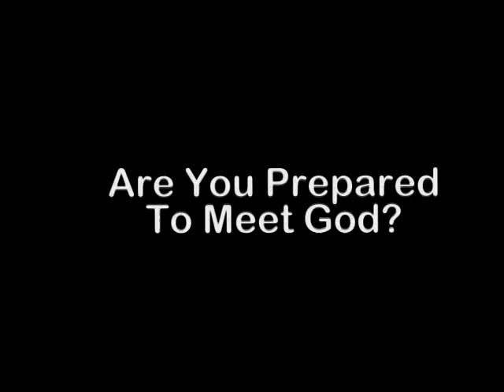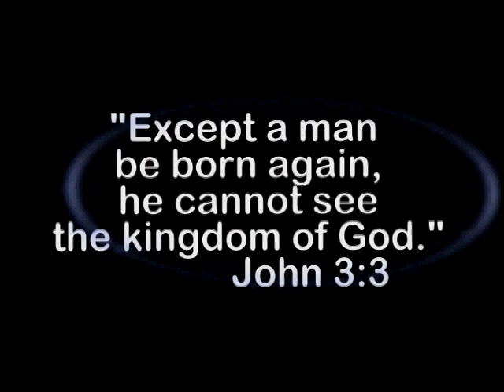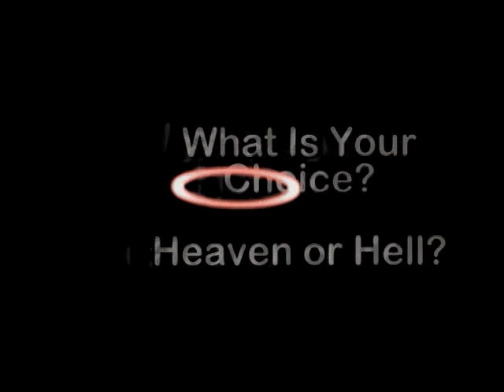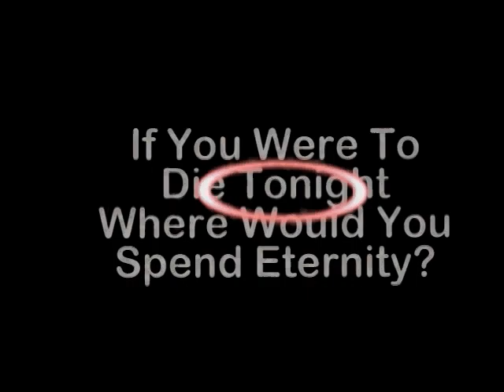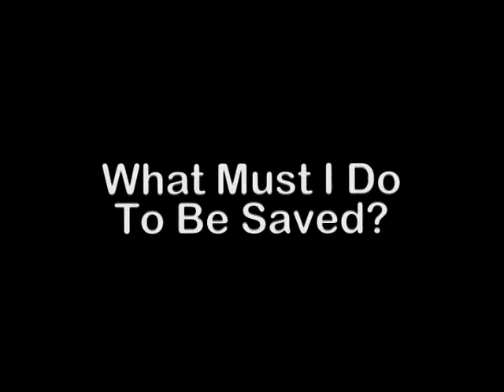Death Comes For Everybody | William Blackburn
"Death Comes For Everybody!"  Regardless of age, race, or social status, death comes for everybody.  William Blackburn addresses the most important question of all, "What Happens After Death?"